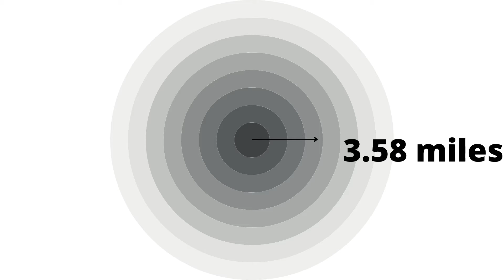Top 5 Nuclear Explosion Tests of all time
Hi guys welcome to the top 5 nuclear explosion test of all time.